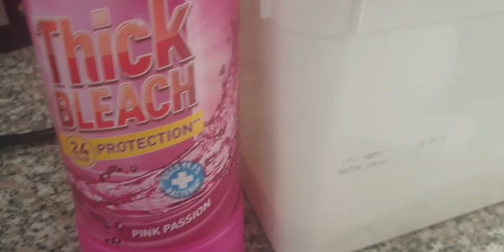quick cooking &cleaning dhiragalin nadafad 🧹💕🙏